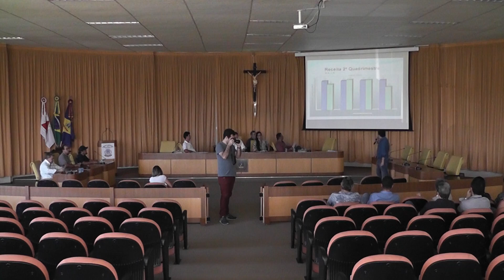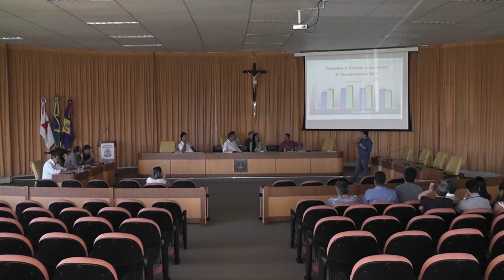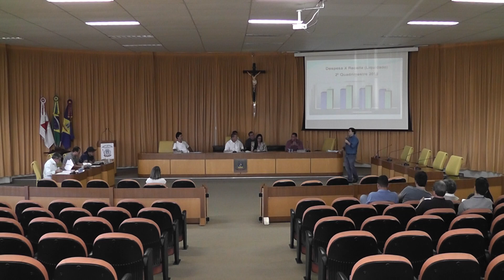Audiência Pública Prestação Quadrim. de Contas da Prefeitura | 22 de outubro de 2018